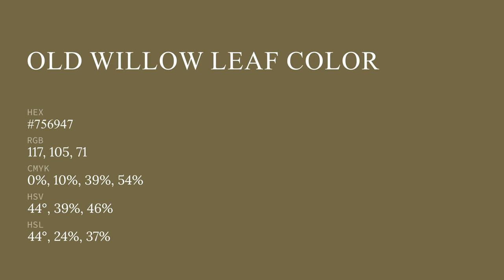Old Willow Leaf color #756947 hex color - Yellow color - Cool color 756947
What color is Old Willow Leaf ? #756947 hex color - Yellow color - Cool color 756947

Hex #756947 Color Code is also known as Old Willow Leaf color.